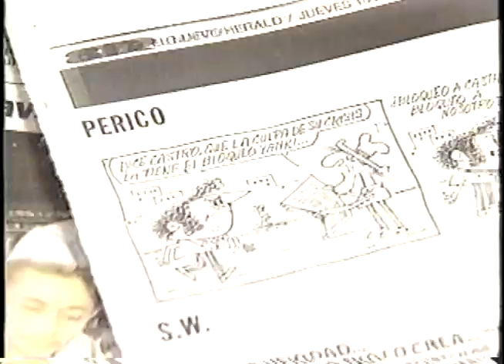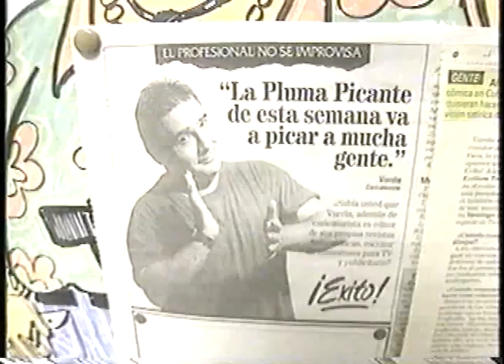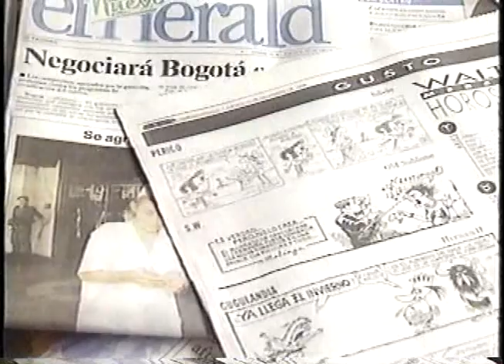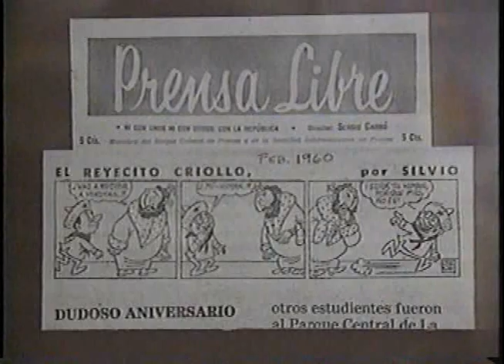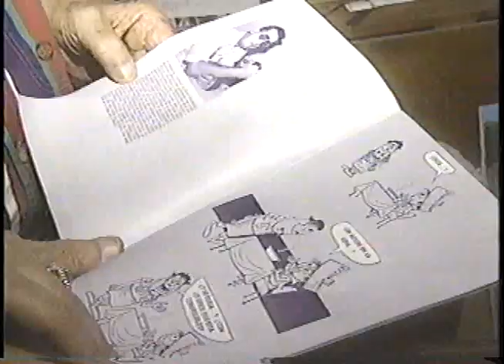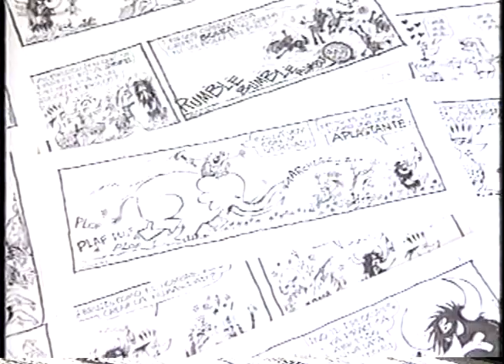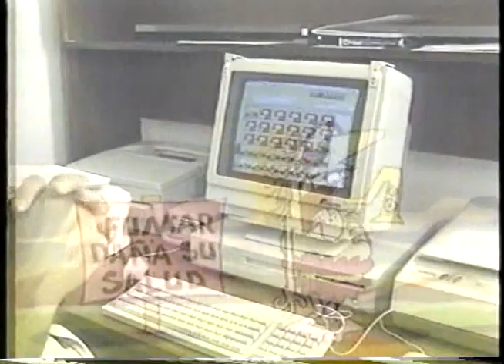Mercedes Soler, Varela, Silvio, Hernán H. 1994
1994, Mercedes Soler entrevista a tres caricaturistas de Miami: Varela; Silvio; y Hernán H.